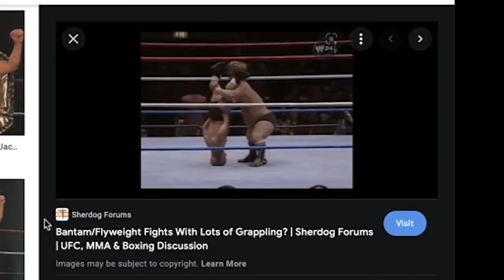This Hulk Hogan promo was the end of an era in the WWE: Bryan & Vinny Show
Bryan and Vinny run down the brackets of the 1993 King of the Ring, then discuss one of Hulk Hogan's last promos prior to his match against Yokozuna, which was one of his last televised WWE matches for nearly 10 years. [April 12, 2022]